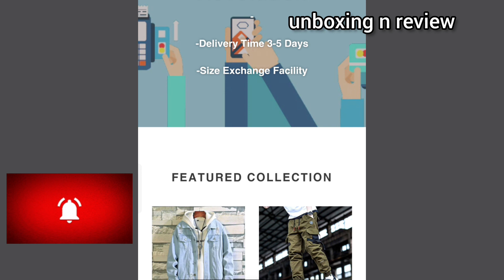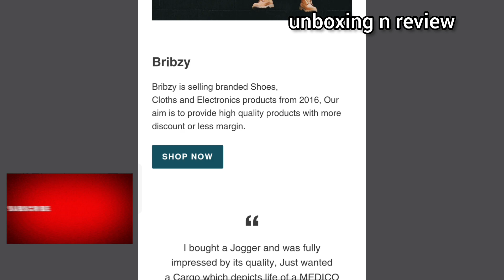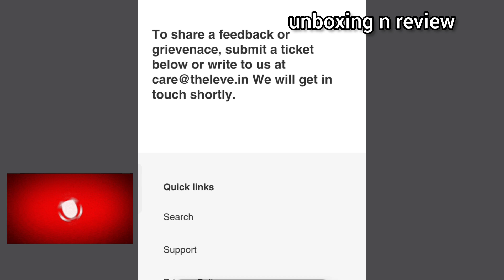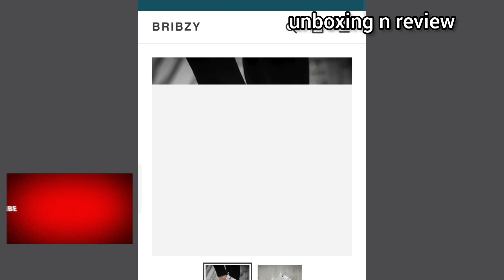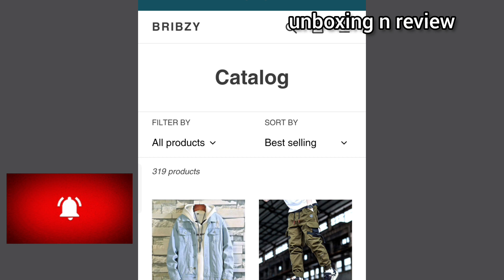bribzy.in website review || real or fake ? || must watch